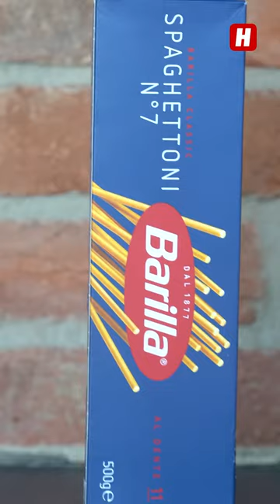Mit dieser Killer-Pasta verstößt du gegen alle Regeln.